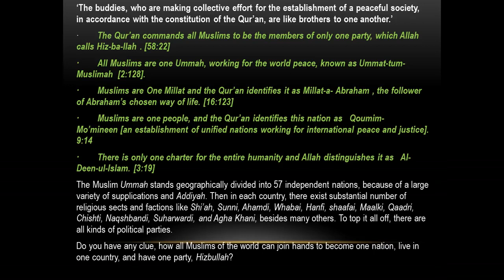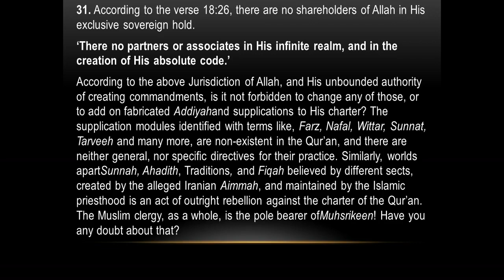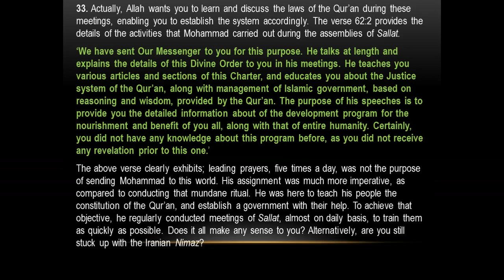50 QUESTIONS ABOUT NAMAZ - QUESTIONS 29 TO 33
50 QUESTIONS ABOUT NAMAZ - QUESTIONS 29 TO 33